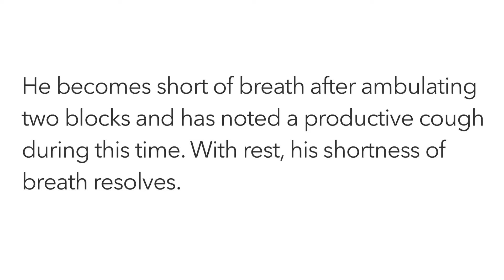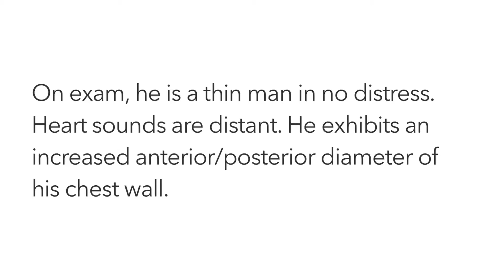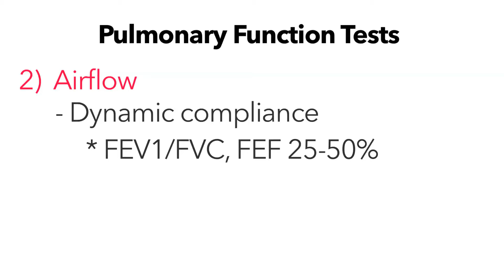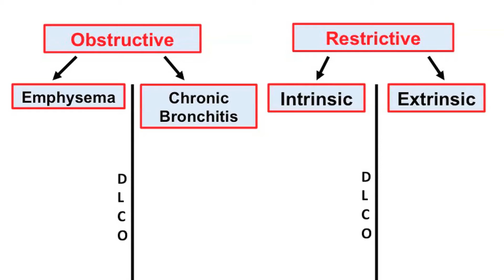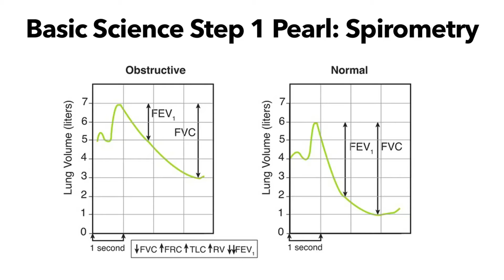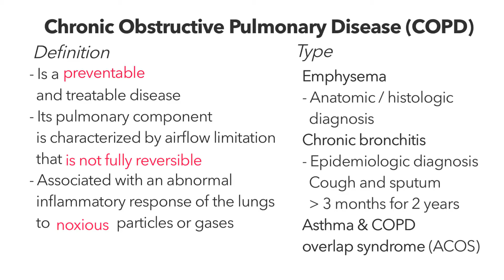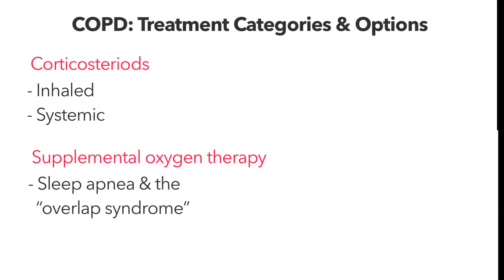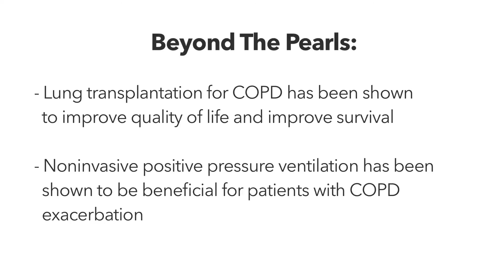Beyond The Pearls Case Study with Dr. Raj Dasgupta - COPD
Watch Dr. Raj Dasgupta discuss an in-depth clinical case step-by-step. This case is from his upcoming book, Medicine Morning Report: Beyond the Pearls, which publishes May 2016.

Get a FREE Sneak Preview eBook of Medicine Morning Report before it publishes . Just login or sign up on Student Consult to access additional clinical cases and videos from Dr. Raj.